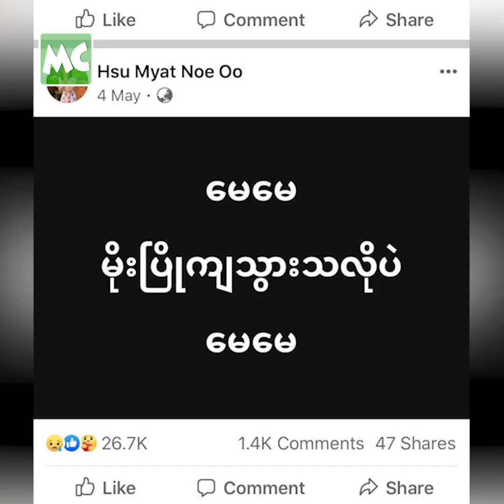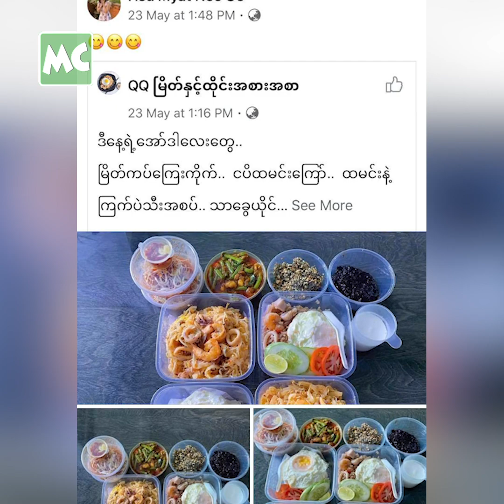ဖေဖေ နဲ့ မောင်လေး အတွက် အားတင်းထားတဲ့ ဆုမြတ်နိုးဦး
“မေမေ ဆုံးသွားခဲ့လို့ ကြီးမားတဲ့ ဆုံးရှုံးမှုကြီး ရှိခဲ့ပေမယ့် ဖေဖေ နဲ့ မောင်လေး အတွက် စိတ်ကို အားတင်းထား ပါတယ်။ ကိုယ် ပြိုလဲရင် သူတို့တွေ ပိုပြိုလဲမှာကို စိုးရိမ်တယ်။ကိုယ့် အပူတွေ ကို တခြားကို မကူးစေချင်ဘူး” လို့ ပြောလာတဲ့ သရုပ်ဆောင် ဆုမြတ်နိုးဦး နှင့် ခဏတာ။

Myanmar Celebrity TV Update: Actress Hsu Myat Noe Oo talks about her remembrance to her Mom.